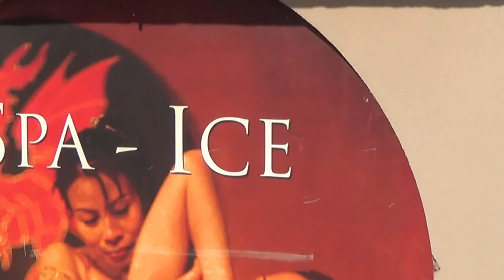Spice Hotel & und Spa in Belek Türkei Theater Show Party